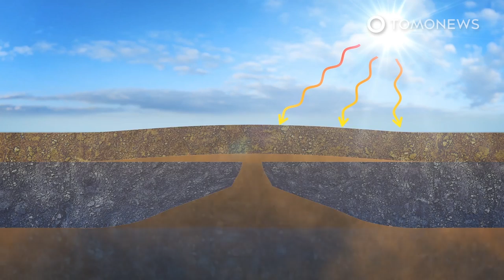Methane Gas Blowing Massive Holes Through Earth’s Crust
YAMAL PENINSULA, RUSSIA — These huge craters were punched out of the Earth’s crust from below — by huge explosions. Scientists suspect that global warming might be the culprit. Here are the details:

The flatlands of the Siberian tundra were shaken by a violent and powerful explosion that blew out a huge crater thirty meters deep.

CNN reports that this explosion last year was the 17th blowout crater to appear in Russia’s remote Yamal and Gyda arctic peninsulas, since the first was spotted in 2013.

The new crater also offered the first opportunity for scientists to use drones to build a 3D model of the crater.

The 3D model largely confirmed what scientists had hypothesized: Methane gas builds in a cavity in the ice, causing a mound to appear at ground level.

The mound grows in size before blowing out ice and other debris in an explosion, leaving behind a massive crater.

What's still unclear is the source of the methane. It could be coming from layers deep within the Earth, or closer to the surface — or a combination of the two.

Scientists believe that the frozen earth of Sibaria’s tundra acted as a plug that kept the methane trapped.

As the region warms up and the permafrost melts for the first time in recorded history, it’s expected that methane blowouts would become more frequent.